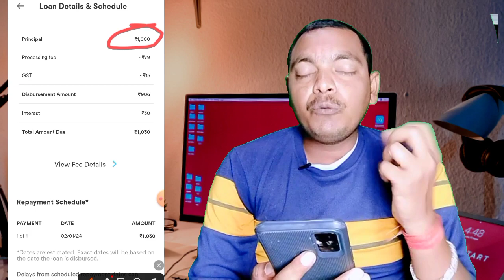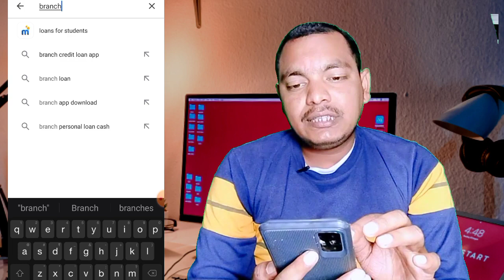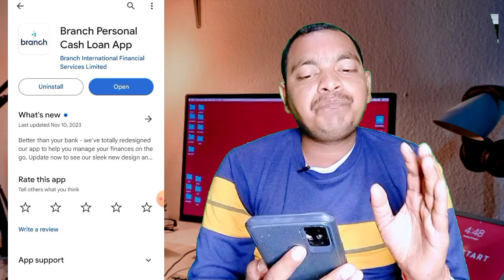🛑 Live 2 Loan App मुझे मिला लोन Instant loan app without income proof | Best loan app| Fast Approval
Live 2 Loan App मुझे मिला Instant loan app without income proof || Best loan app | Personal loan

Seach topic...

Discrimination :
company.
Request to User :
Thanks
Murari Goswami...।|